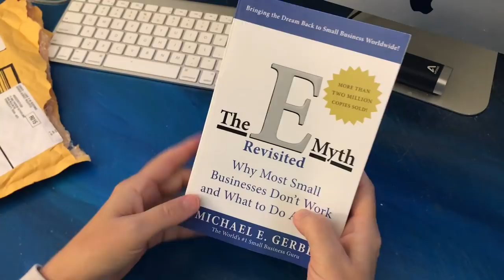30MO VLOG - Art Festival | Cajun Music | Kayak Fishing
HELP US FUND THE ADVENTURES!!!
Donating even the smallest amount helps us continue to bring you awesome new kayak fishing adventures.

30milesOut
8430 Beulah Rd
Pensacola, Florida 32526